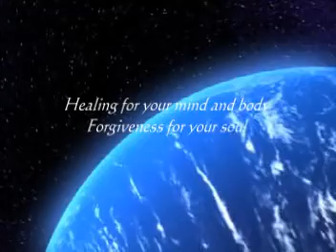Rave Reviews for EPT™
Emotional Polarity Technique™ is a completely different approach in emotional healthcare. Instead of conventional drugs or traditional talk therapy, EPT™relies on the science of forgiveness to instantly transform suffering. EPT™has over 25 years of clinical success ending all manner of physical and emotional suffering in both adults and children. It's time for more imaginative initiatives in emotional healthcare. EPT™ works!